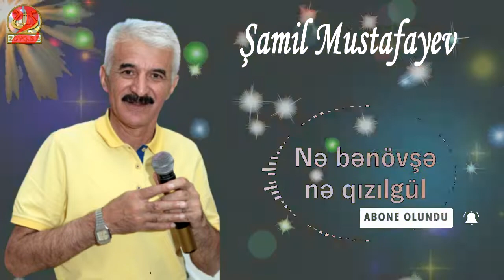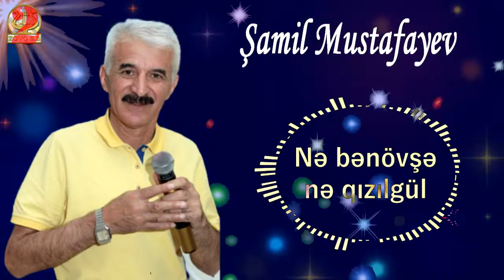Şamil Mustafayev-Nə bənövşə,nə qızılgül-2022